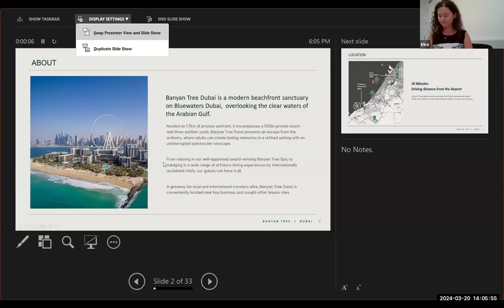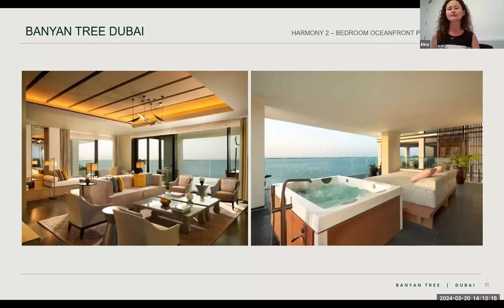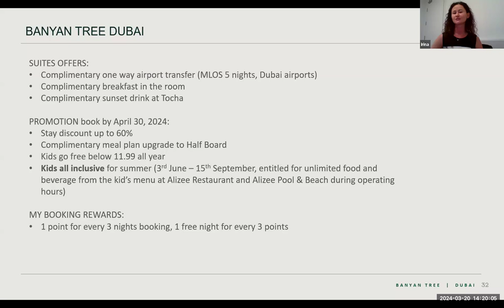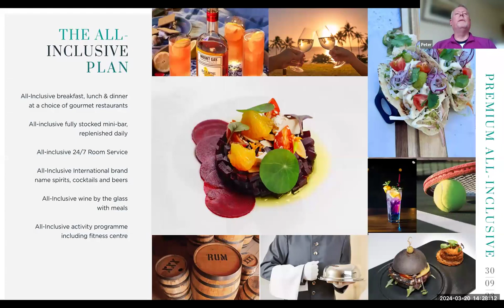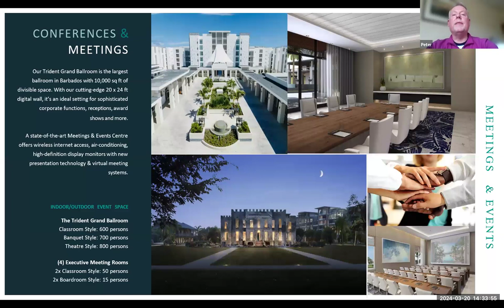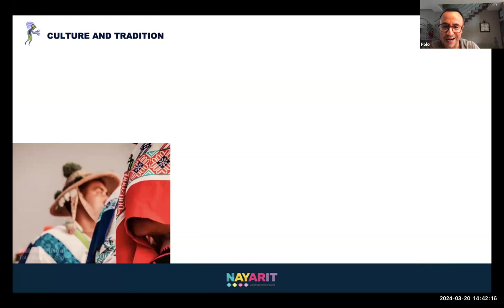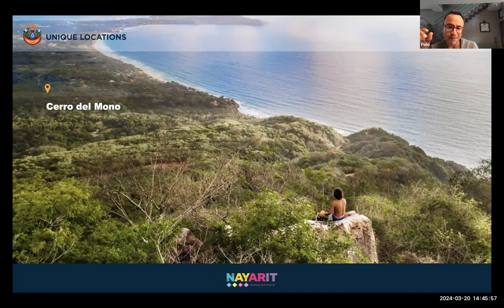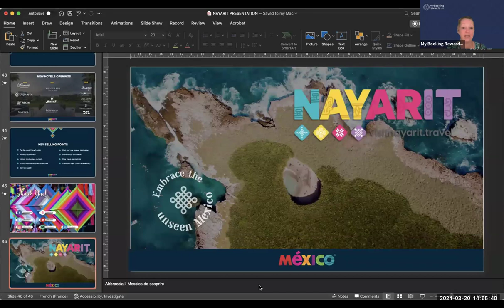Luxury Worldwide Webinar 20 Mar 24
Join us for an enlightening worldwide webinar tailored for travel agents. Secure your spot now to stay ahead in the dynamic world of travel and unlock exclusive partnership opportunities.

Banyan Tree Dubai
Wyndham Grand Barbados, Sam Lord’s Castle Resort & Spa.
Riviera Nayarit Tourist Board